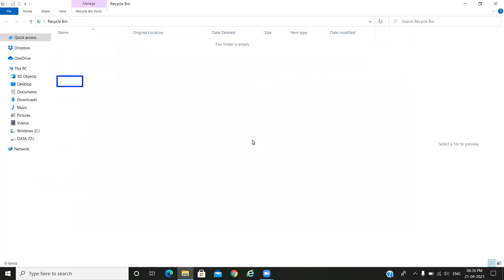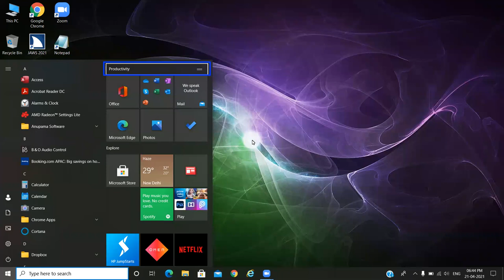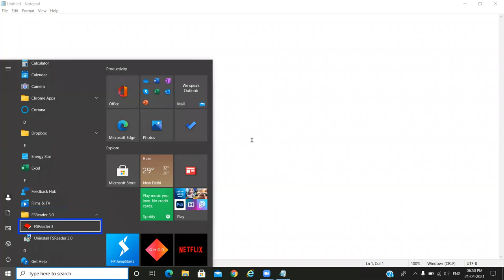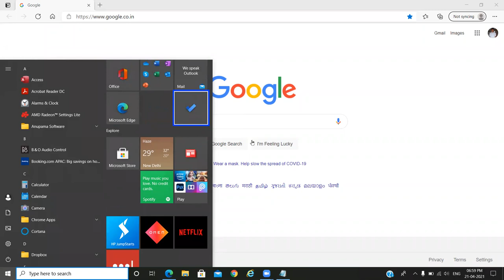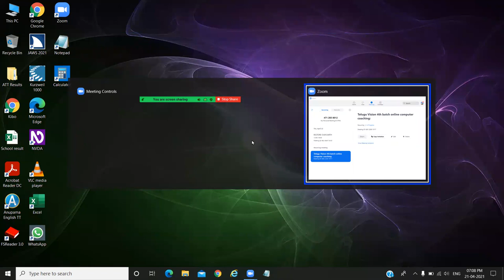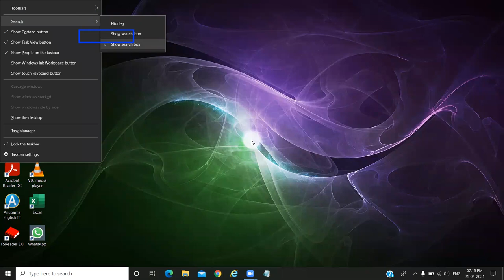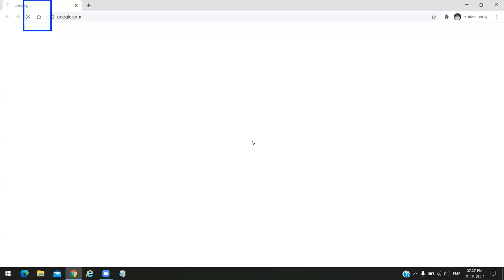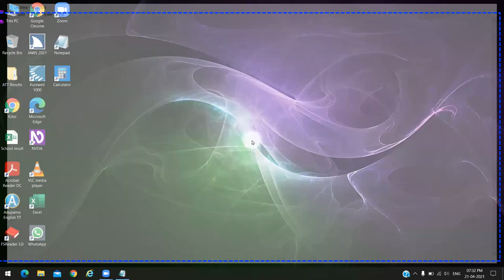Theory, Practical Concepts "Start Menu" || Computer Class _ 5/41 || by || Telugu Vision